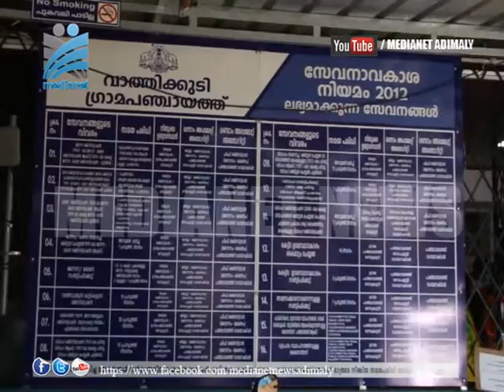വാത്തികുടിയിലെ വിമതന്മാര്‍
വാത്തികുടി ഗ്രാമപഞ്ചായത്തില്‍ യു.ഡി.എഫ് വിമതരുടെ എണ്ണം വര്‍ദ്ധിച്ചുവരുന്നു. യു.ഡി.എഫിനോടൊപ്പം നിന്ന ആര്‍.എസ്.പിക്കും, സി.എം.പി ക്കും സീറ്റ്  നല്‍കാത്തതിനെ  തുടര്‍ന്നാണ്  ഇരു  പാര്‍ട്ടിക്കാരും  സ്ഥാനാര്‍ത്തിമാരെ നിര്‍ത്തിയിയിരിക്കുന്നത്. മുന്നണി ധാരണപ്രകാരമാണ്   എല്ലാവാര്‍ഡുകളിലും സീറ്റ് നല്‍കിയത് എന്നാണ് യു.ഡി.എഫ് മണ്ഡലം കമ്മറ്റിയുടെ വാദം.